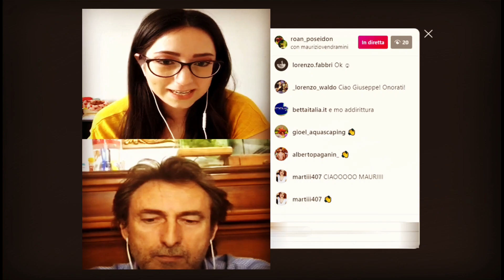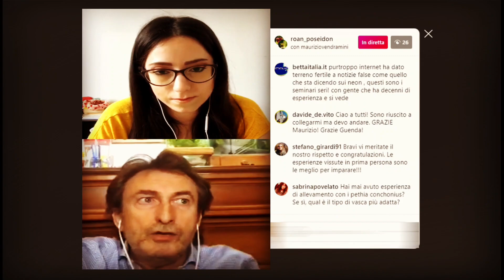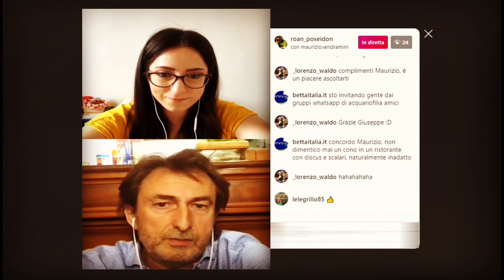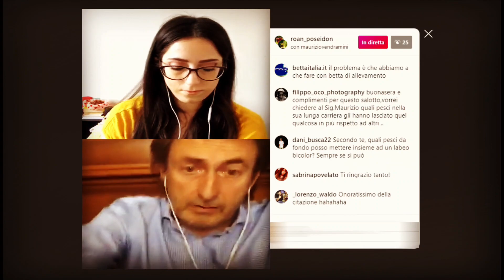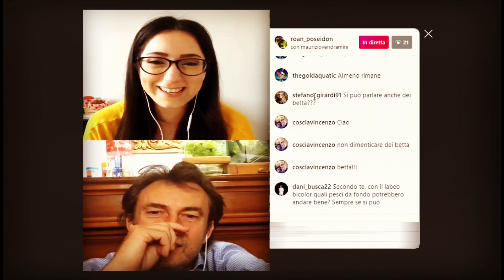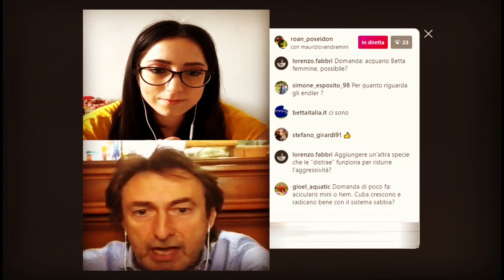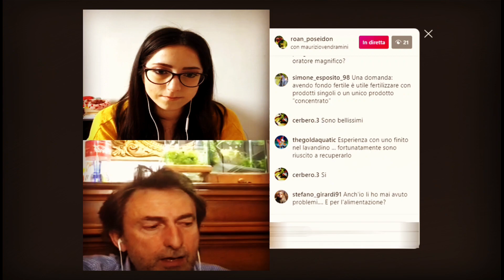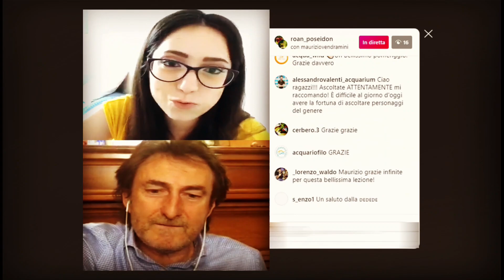7° salotto acquariofilo con Maurizio Vendramini ( diretta instagram)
Diretta del 7° salotto acquariofilo con ospite Maurizio Vendramini
Per seguirci su instagram: roan_poseidon
Per seguire Maurizio: (instagram: mauriziovendramini) (blog: Zio Pesce Blog)
In questa diretta abbiamo affrontato argomenti vari sempre inerenti al mondo acquariofilo; tra cui nello specifico le giuste condizioni di allevamento per i neon, del sistema di filtraggio mediante la sabbia collaudato da Maurizio stesso, la convivenza tra betta e ramirezi e tra betta e pangio khuli; la salute del pesce attraverso la qualità della mucosa ed infine l'importanza della giusta illuminazione e co2 per la crescita rigogliosa delle piante. inoltre moltissime altre nozioni e consigli divulgati da un Pioniere del settore acuariofilo. Ricordiamo che Maurizio ha scritto per rivistedi settore e magazine come " aquarium", "hydra", "otos" giusto per citarne qualcuno.